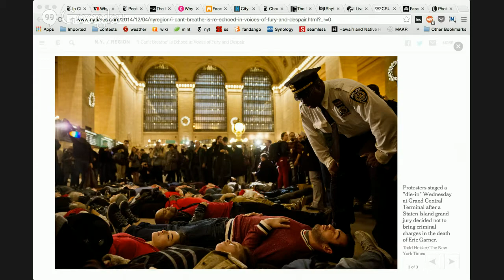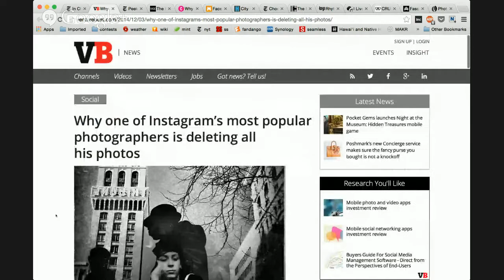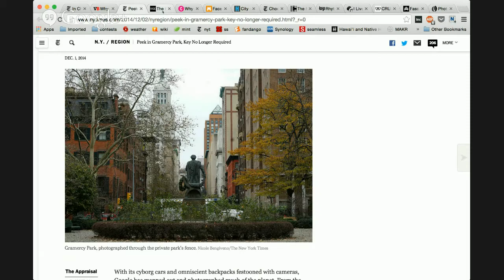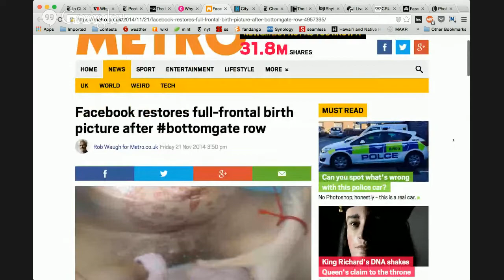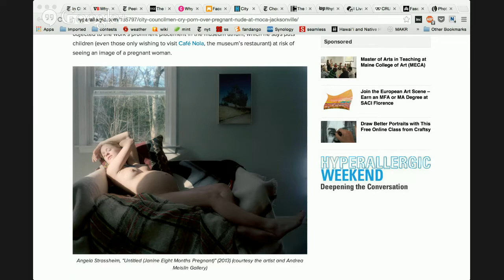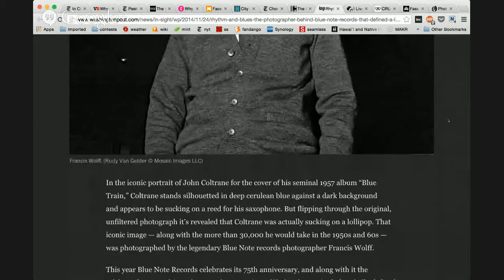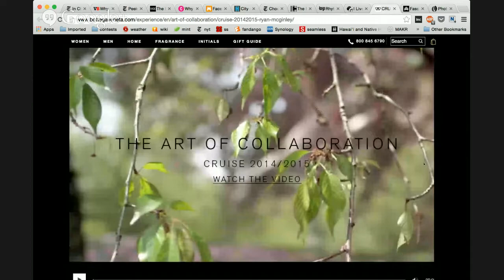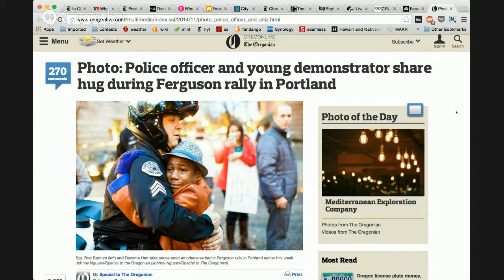Eric Garner & Civil Disobedience | I Love Photography | Ep. 41 | Dec. 5, 2014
Our weekly look at all things photographic with Sarah Jacobs and PhotoShelter co-founder Allen Murabayashi.

1:04 Eric Garner and the Civil Rights Photos of Our Time
10:43 Why Richard Koci Hernandez is Deleting his Instagram
13:25 Shawn Christopher uses Google Photo Sphere to capture Gramercy Park
15:43 The haunting photos of a serial killer
18:08 Ageism in the reaction to Mert Alas and Marcus Piggott’s topless photos of Madonna?
20:40 Facebook restores full-frontal birth photo
23:31 Melissa Lyttle is elected to the NPPA Board of Directors
24:10 Councilman cries “porn” over Angela Strassheim’s photo at MOCA
26:32 Christoph Bangert’s War Porn
29:48 Stephen Orlando Lightpaints with a kayak
31:40 Francis Wolff defined cool for Blue Note
34:13 Marcin Kesek photographs the Tatra Mountains
36:13 Ryan McGinley photographs Bottega Veneta’s Cruise Collection
39:15 An Online collection of more than 10,000 film cameras
41:11 Johnny Nguyen captures an iconic image at a Ferguson protest in Portland